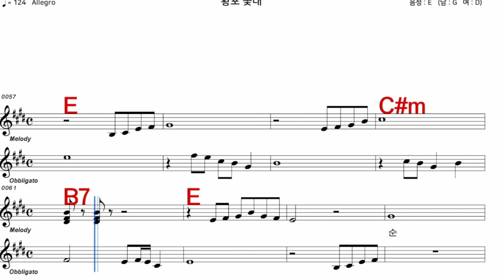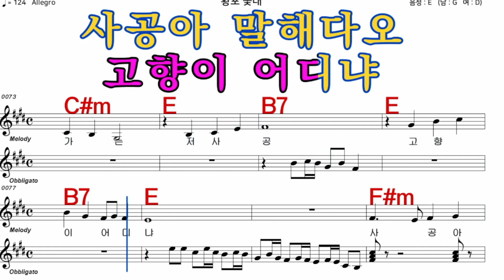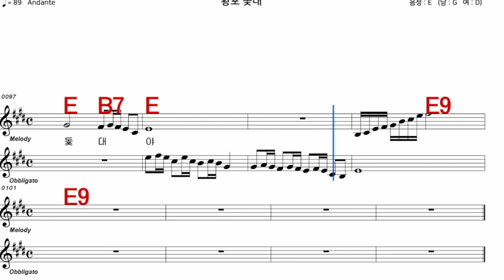황포돛대 이미자 iSMB 가수처럼 엠알로 노래 악보 여 원키 e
iSMB가수처럼 엠알로 노래하기는 남자키와 여자키를 동시에 올리겠습니다  많은 이용과  관심 사랑 부탁 드립니다  이번엔 이미자 님의  노래 황포돛대  여 원 키 E 입니다